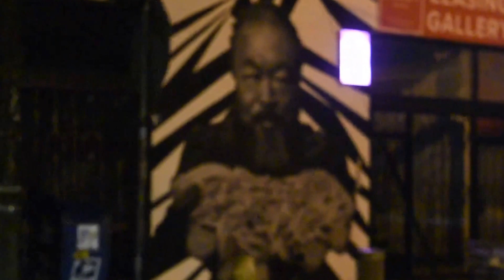BUFFET RUNNERS x Tanginamo Lifestyle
Tanginamo lifestyle